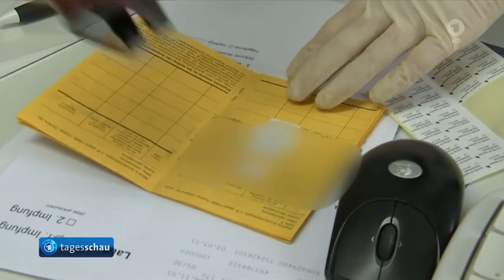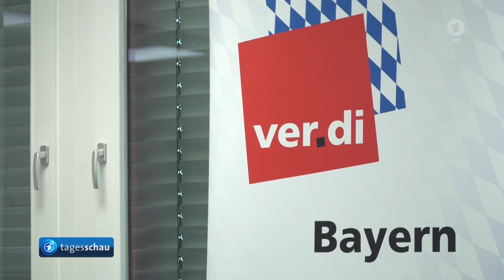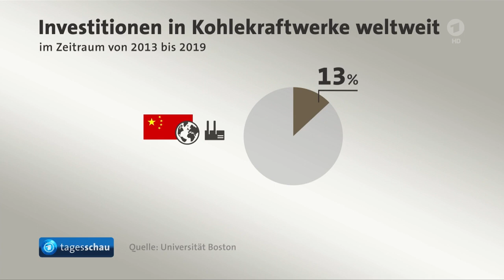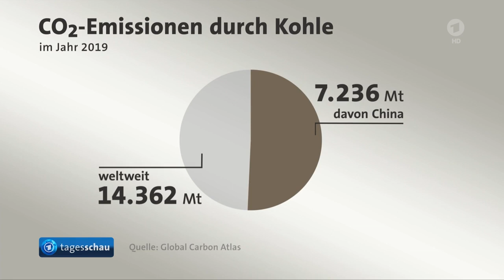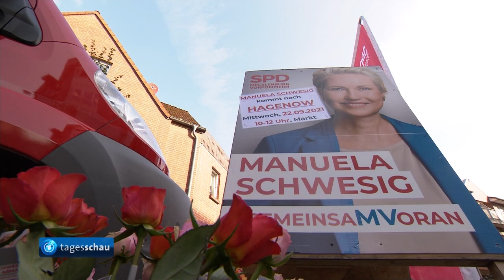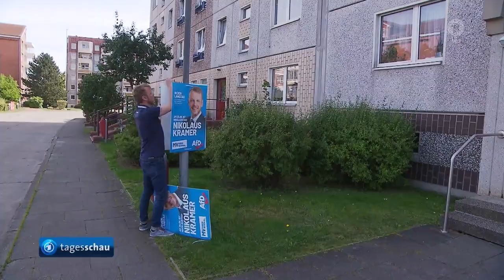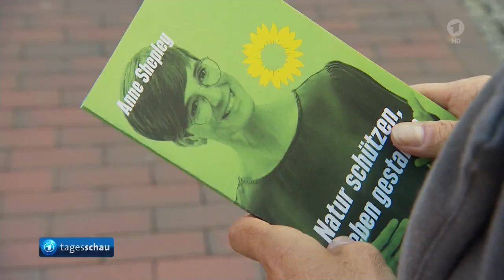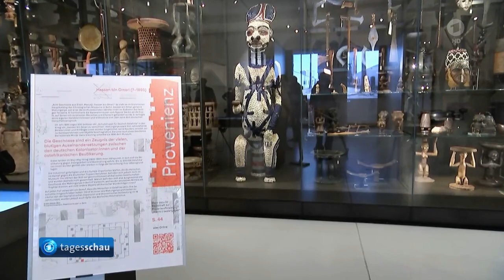tagesschau 20:00 Uhr, 22.09.2021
Themen der Sendung:

00:00 Guten Abend!
00:18 Bund und Länder einigen sich auf Stopp für Lohnersatz bei Corona-Quarantäne für Ungeimpfte
02:40 Bundeskanzlerin Merkel und Verteidigungsministerin Kramp-Karrenbauer würdigen Afghanistan-Einsatz der Bundeswehr
05:11 U-Boot-Streit: USA und Frankreich wollen diplomatische Krise beilegen
05:50 China verzichtet auf Kohlekraft-Ausbau im Ausland
07:51 SPD nach Umfragen für Landtagswahl in Mecklenburg-Vorpommern klar vorn
10:22 Bundesregierung verurteilt Gewalttat in Idar-Oberstein scharf
10:51 Ausstellungseröffnung im Berliner Humboldt-Forum: Bundespräsident Steinmeier erinnert an Unrecht der Kolonialzeit
12:48 Rad-WM in Belgien: Gold für deutsche Mixed-Staffel im Zeitfahren
13:43 Die Lottozahlen
14:00 Das Wetter